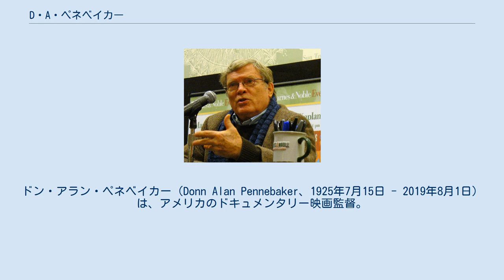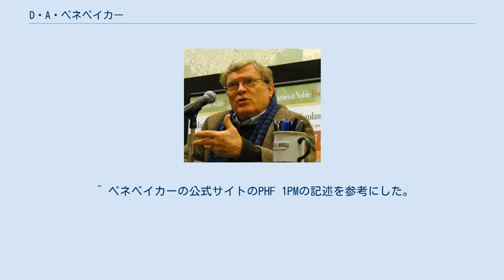D・A・ペネベイカー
ドン・アラン・ペネベイカー（Donn Alan Pennebaker、1925年7月15日 - 2019年8月1日）は、アメリカのドキュメンタリー映画監督。
アカデミー名誉賞受賞者。
ダイレクト・シネマ（Direct Cinema）/シネマベリテの先駆者の一人でもある。
テーマとしては、パフォーミング・アート（とくにポップ・ミュージック）や政治を中心にとりあげている。
 1925年7月15日、イリノイ州エバンストンに生まれる。
 1960年代初期にペネベイカー（「ペニー」というあだ名で親しまれた）は、リチャード・リーコックとロバート・ドリューとともに、「ドリュー・アソシエイツ」を設立した。
しかし1963年、リーコックとペネベイカーは、自分たちのプロダクション設立のため、「ドリュー・アソシエイツ」を去る。
のちにペネベイカーは、妻のクリス・ヘジダスと仕事をともにするようになる。
妻と設立した会社「ペネベイカー・ヘジダス・フィルムズ」は、影響力のあるドキュメンタリーを多く製作している。
 ときに“ペネベイカー・ドキュメンタリーズ”と呼ばれる彼の作品は、ハンディカメラで撮影され、出来事の「シンプル」な描写に徹している。
原則的にインタビューとボイスオーバーナレーションを避けて製作された。
 1960年代初期、ペネベイカーはフランス・パリに滞在中、シャイヨ宮のシネマテーク・フランセーズでヌーヴェルヴァーグの映画作家ジャン＝リュック・ゴダールと出会い、映画を共同製作する話が持ちあがった。
ゴダールは即座に準備することが可能で、リーコックとペネベイカーもすぐ撮影にとりかかるつもりであったが、結局頓挫してしまった。
 数年後、ゴダールのオファーで再び話が持ちあがる。
今回は、アメリカの公共テレビ局PBSも出資に合意した。
ヴェトナム反戦運動や五月革命がパリで起きたように、カリフォルニア州でも起きるというゴダールの主張で、アメリカのバークレーやニューヨークで撮影が行われた。
この映画は当初、ゴダールにより『One A.M.』というタイトルがつけられた。
日本では、このタイトルを訳した『ワン・アメリカン・ムービー』（日本未公開）という名で知られている。
ただし日本以外では、その後に改題した『One P.M.』ないしは『1PM』というタイトルで知られている。
^ “D.A. Pennebaker, Master of Cinema Verite, Dies at 94” (英語). Hollywood Reporter. (2019年8月3日). 2019年8月4日閲覧。